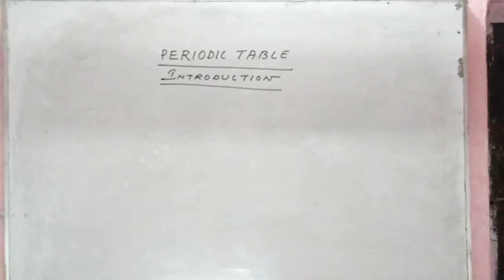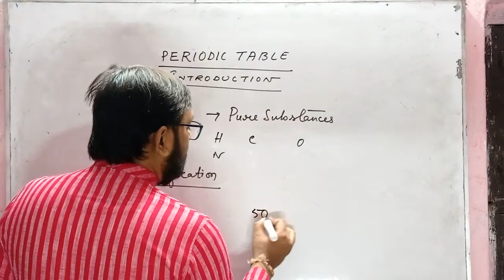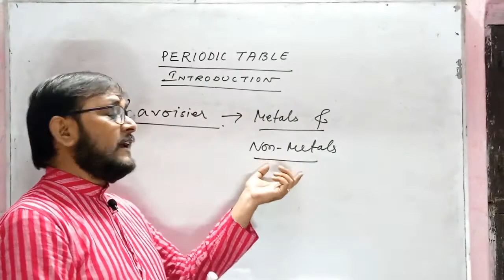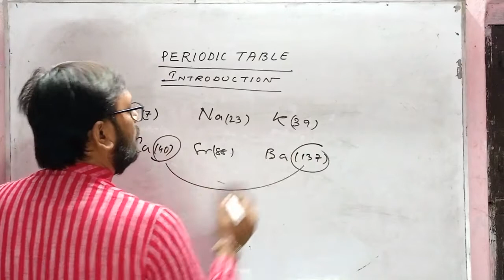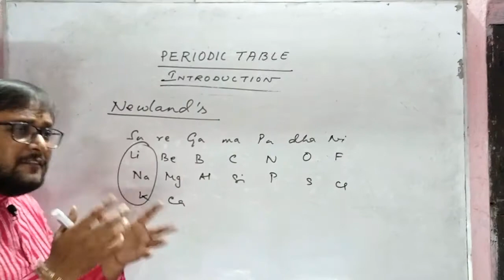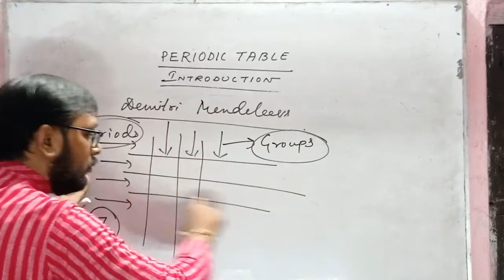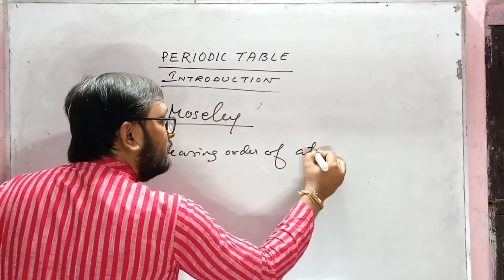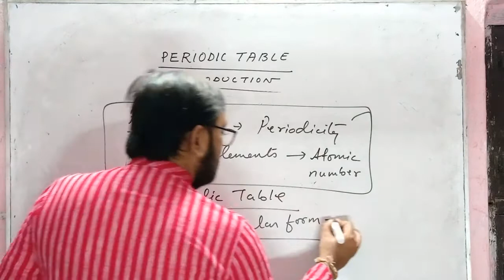PERIODIC TABLE CLASS-10 LECTURE NO-1